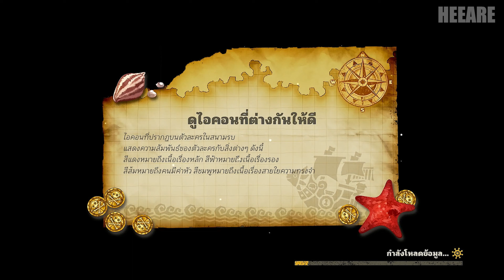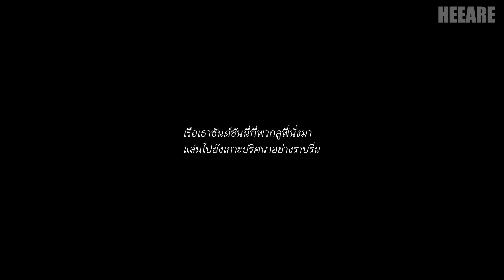ONE PIECE ODYSSEY เสียงดังฟังชัด ซัพไทย Part 1 | Gameplay Walkthrough No Commentary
➤ อย่าลืมกดติดตามและกดกระดิ่งไว้ด้วยนะครับ subscribe เพื่อติดตามคลิปใหม่ ได้ที่
➤ ติดตามเพจไลฟสตรีมได้ที่

A new RPG from the hugely popular manga and anime series ONE PIECE, commemorating the 25th anniversary of the series!

The famed pirate, Monkey.D.Luffy, better known as Straw Hat Luffy, and his Straw Hat Crew, are sailing across the New World in search of the next island and the next adventure that awaits them.
But during their voyage they are caught in a storm and shipwrecked. They find themselves washed up on a lush tropical island surrounded by constantly raging storms...

Separated from his crew, Luffy sets off on a grand, new adventure to find his friends and escape the island!
Dangerous new enemies, terrifying forces of nature, and more await them!

Play as various members of the Straw Hat Crew in a classic RPG set in the world of the popular ONE PIECE anime!

*In addition to this product, ONE PIECE ODYSSEY Deluxe Edition and other digital content is also available. Take care to not make duplicate purchases.

ONE PIECE ODYSSEY เสีบงดังฟังชัด ซัพไทย part1 | Gameplay Walkthrough No Commentary